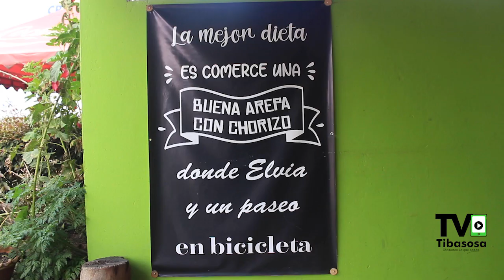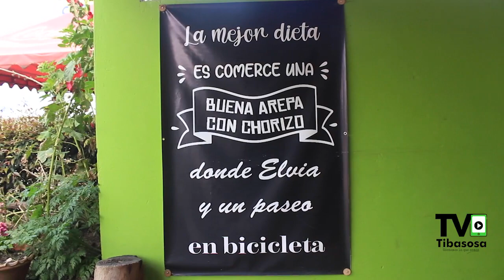AREPAS "DONDE ELVIA" | TVO TIBASOSA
TVO TIBASOSA se va también por las linderos del municipio y recoge parte de sus relatos. Arepas “Donde Elvia” está ubicado desde hace 35 años en el Puente de la Balsa. FRONTERAS, doña Elvia Elena Corredor mientras pone en la plancha de piedra la arepa y el chorizo y atiza el fogón de leña, nos contó su historia.